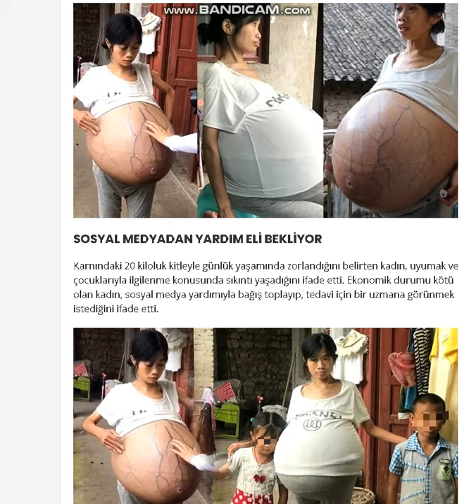KARNINDAKİ 20 KİLOLUK KÜTLE TIP DÜNYASINI ŞAŞKINA ÇEVİRDİ !!!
Karnında 20 kiloluk kütle taşıyan genç kadın tıp dünyasını şaşırttı
Çin'de karnı günden güne büyüyerek 20 kiloya ulaşan genç kadına gittiği hiçbir doktor teşhis koyamadı.
Çin'de aniden karnı şişen Huang Guoxian adlı bir kadının 20 kiloya ulaşan karnı, tıp dünyasını şaşkına çevirdi.Çin'in Guizhou bölgesinde Huang Guoxian adlı kadının son iki yıldır nedeni henüz tespit edilemeyen bir nedenle karnı şişmesi tıp dünyasını şaşkına çevirdi. Karnı günden güne büyüyerek 20 kiloya ulaşan genç kadın, birçok doktora gitmesine rağmen karnındaki gizemin çözülemediği ifade edildi. Guizhou bölgesinde küçük bir köyde yaşayan kadının karnındaki büyük kitle sebebiyle yaşamı olumsuz etkilenirken kadın çareyi, sosyal medyadan yardım istemekte buldu.Karnında 20 kiloluk kütleli genç kadın tıp dünyasını şaşırttıSOSYAL MEDYADAN YARDIM ELİ BEKLİYORKarnındaki 20 kiloluk kitleyle günlük yaşamında zorlandığını belirten kadın, uyumak ve çocuklarıyla ilgilenme konusunda sıkıntı yaşadığını ifade etti.